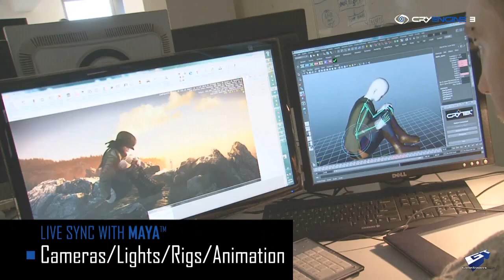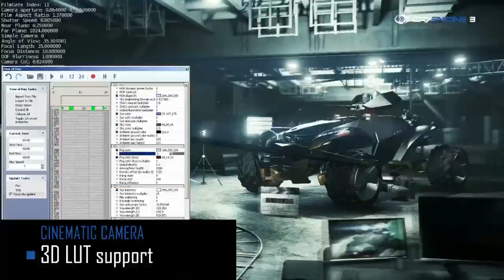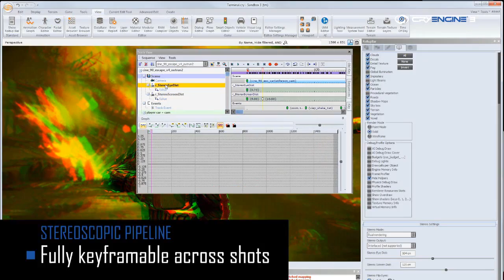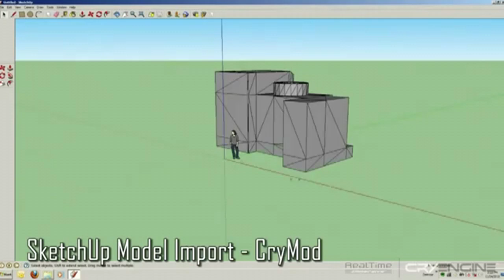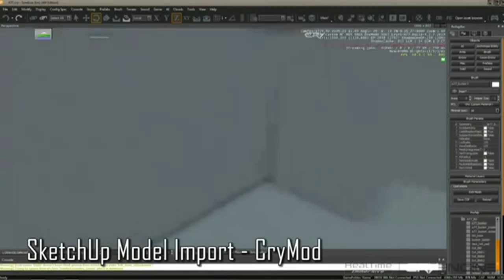CryEngine 3 Technology Demonstration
The beauty of the powerful CryEngine 3.

CryEngine 3 will set a new level in gaming with its immersive beauty and quality. The potential of this is endless.

TAGS: CryEngine Beauty Speed Interaction Trailer [HD] machinimak video game videogames crytek crysis farcry far cry xbox xbox360 microsoft playstation ps3 playstation3 windows live pc fps first person shooter visuals graphics epic yt:quality=high